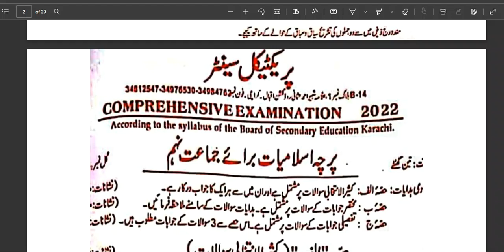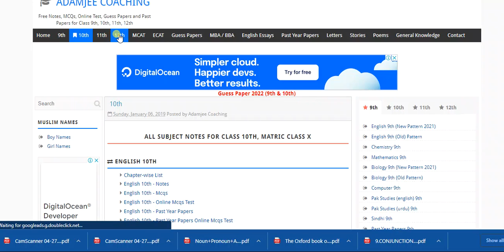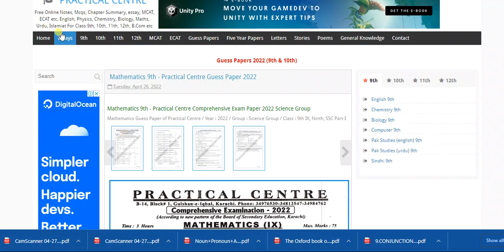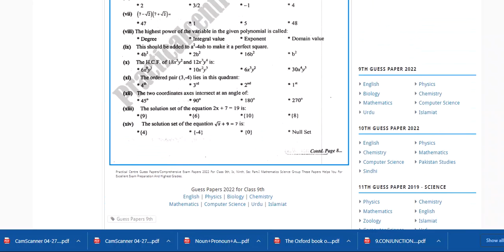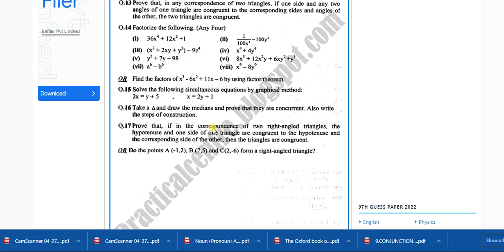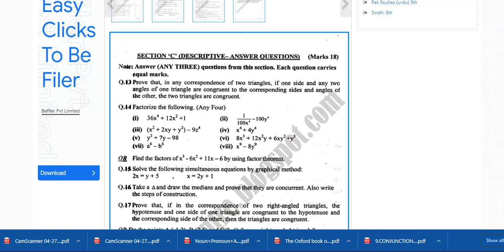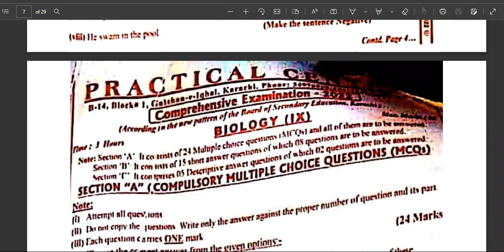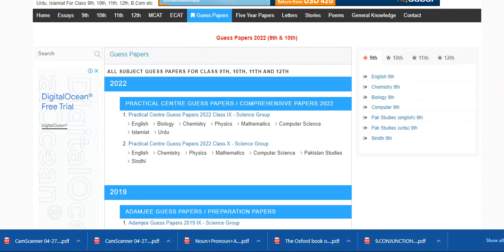practical centre guess paper 2022 all subjects in pdf || 9th 10th 11th 12th adamjee guess paper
you will learn how to download guess papaers for board exams 2022 according to new paper pattern and links given below for practical centre guess paper 2022 all subjects in pdf ,9th 10th 11th 12th adamjee guess paper
guess papers2022
link practical centre
pdf